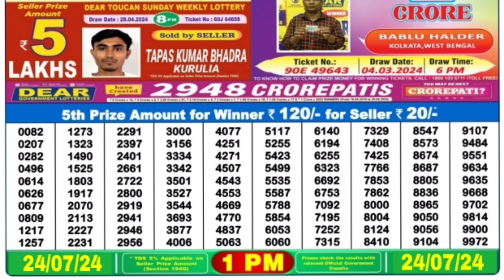🔴 Morning 1 P.M. Dear Nagaland Live Lottery Sambad Result Today ll Date-24/07/2024 ll